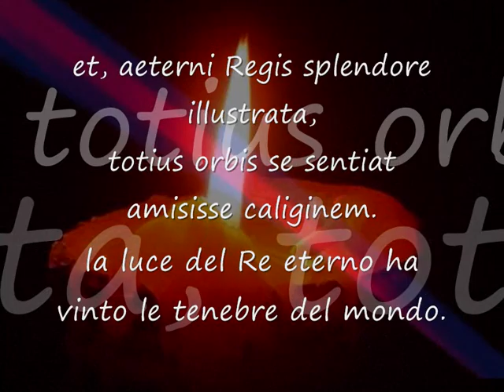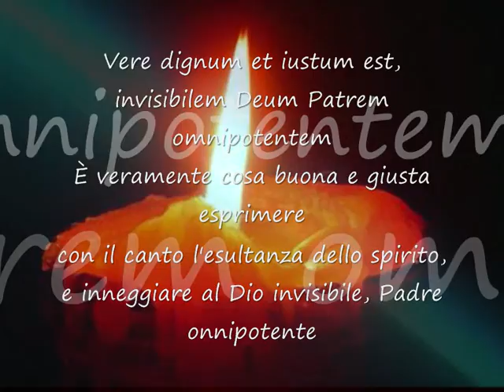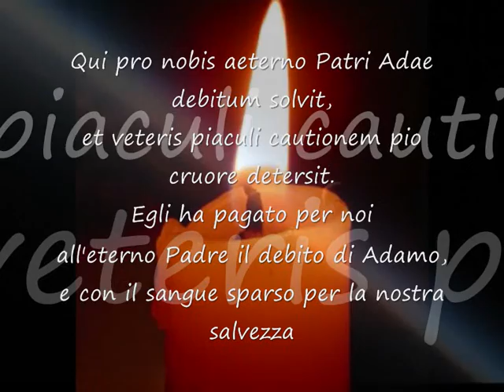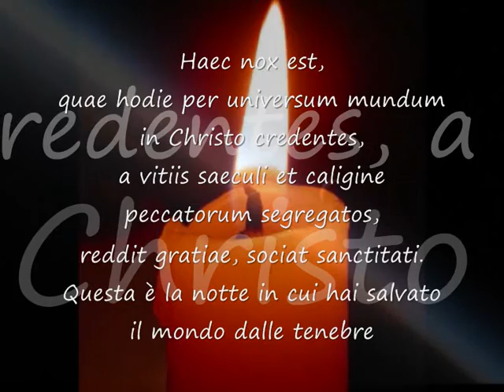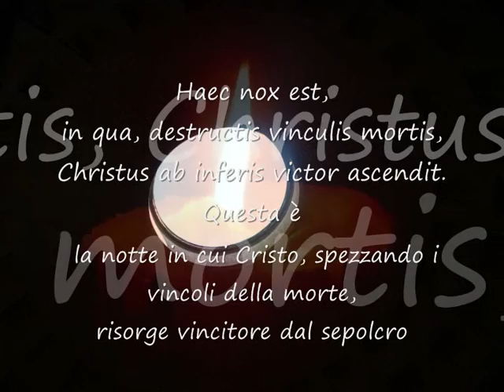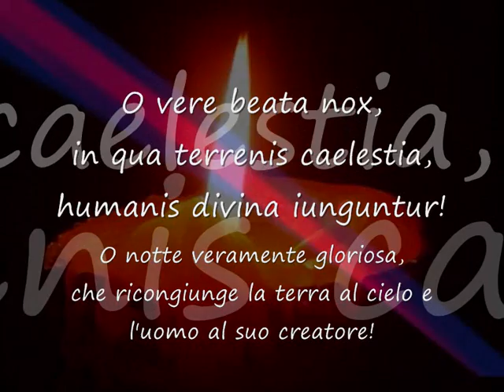Exultet, detto anche preconio pasquale (praeconium paschale) (manortiz)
L'Exultet è un canto liturgico proprio della Chiesa  che viene cantato la notte di Pasqua nella solenne Veglia Pasquale, da un diacono o un cantore. Con esso si proclama la vittoria della luce sulle tenebre, simbolizzata dal cero pasquale che viene acceso, ed annuncia la risurrezione di Cristo ed il declamante invita la tutta l'assemblea a gioire per il compiersi della profezia del mistero pasquale, ripercorrendo nel canto i prodigi della storia della salvezza.(wiki)